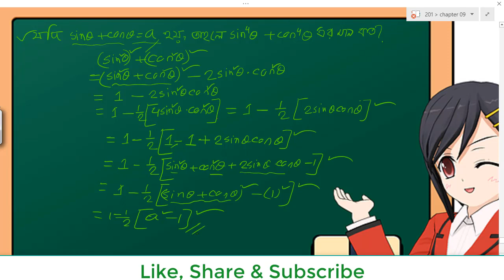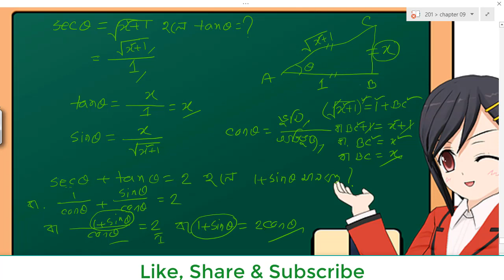SSC math 9.1 board question solution 2 // এসএসসি সাধারণ গণিত অনুশীলনী ৯.১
প্রশ্নমালা ৯.১ এর সকল বোর্ডের সৃজনশীল প্রশ্নের আলোকে খুব সহজে উত্তর বের করার টেকনিক এখানে বিস্তারিত আলোচনা করা হয়েছে